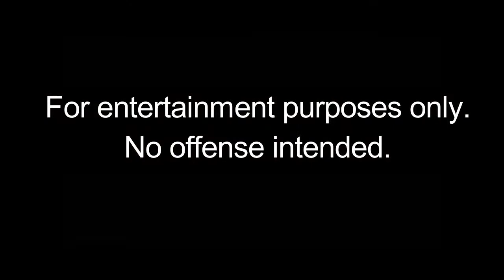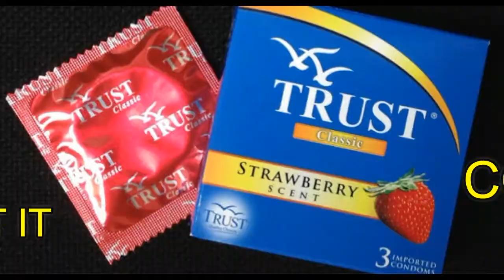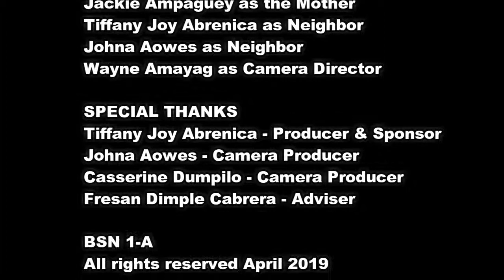HE MADE ME PREGNANT ?!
hey guys ! please take this video as a friendly reminder to secure your health as well as your body.

all credits to my classmates for giving me the privellage to post this video

Tiffany Abrenica, Arnel Asiong, Jevie Alingay, Wayne Amayag, Jackie Ampaguey, Johna Aowes

you can also reach me with my other social media accounts